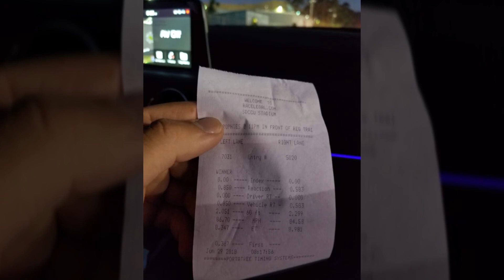Kia Stinger GT VS Lexus ISF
Stinger has JB4 chip intake/exhaust
ISF has exhaust